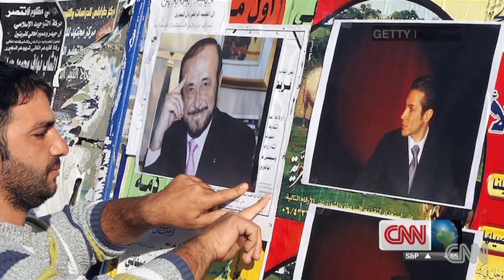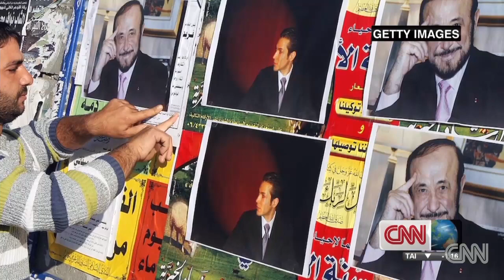Stemming the Syrian violence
Becky Anderson talks to the nephew of Syrian leader Bashar al-Assad about ending the violence in the country.